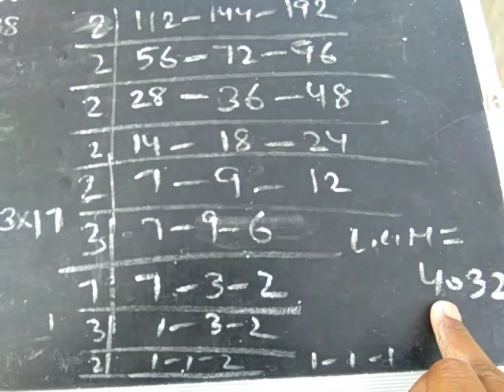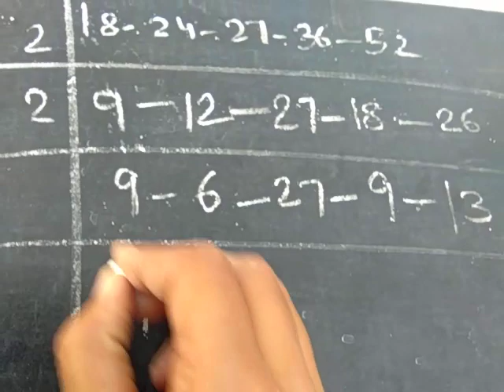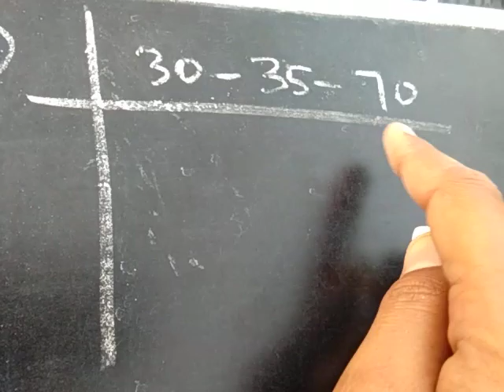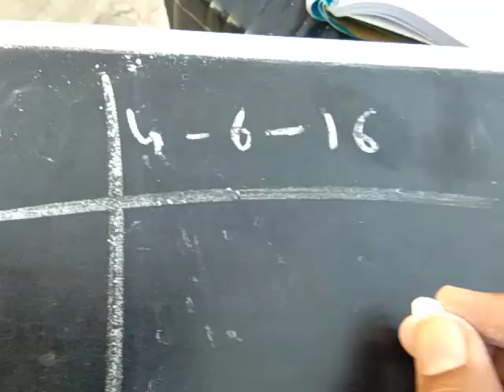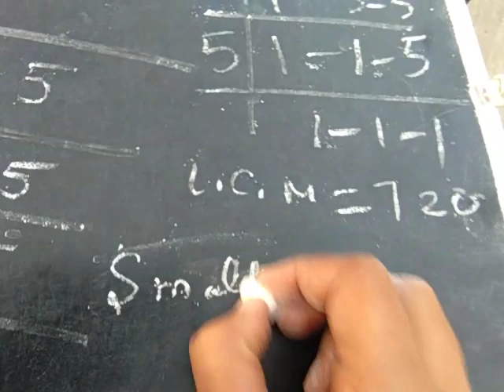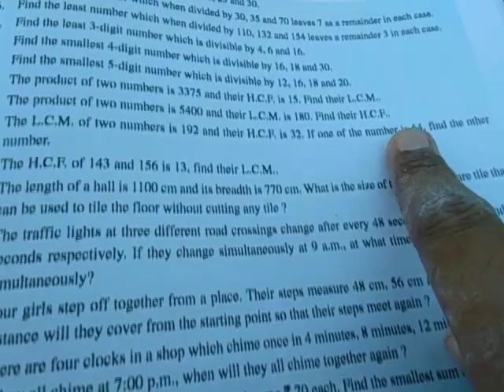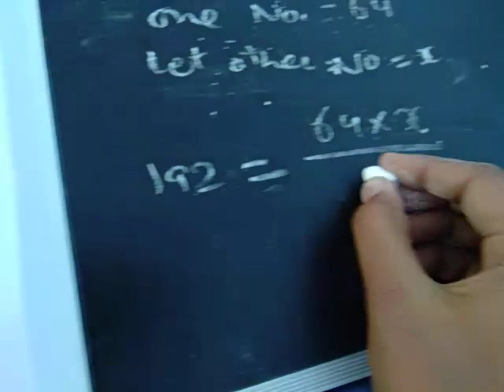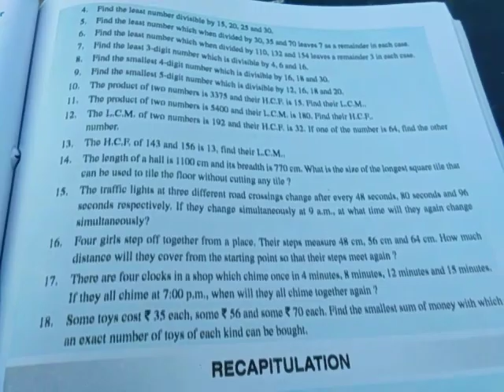6th class maths solution exercise 2.5